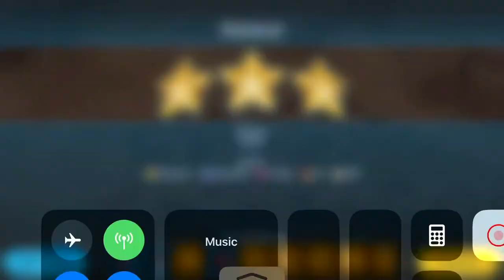Buell Wolf Battalion v Jimmyaky by design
Star Wars commander jets and snipers against guard reserve